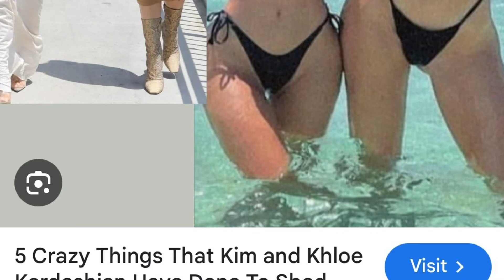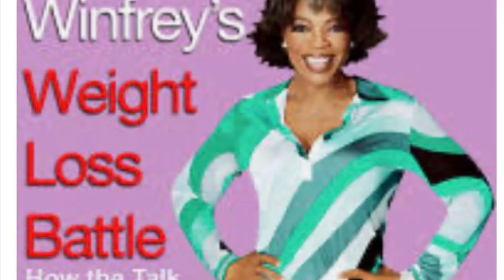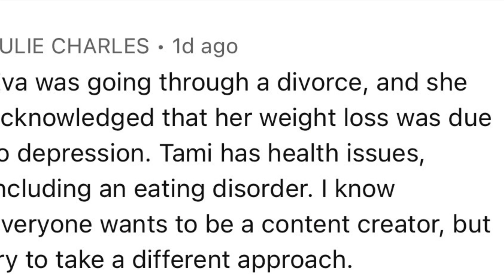From BBL,s to Ozempic 🤷🏽‍♀️🤦🏽‍♀️ozempic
From BBL,s to Ozempic 🤷🏽‍♀️🤦🏽‍♀️